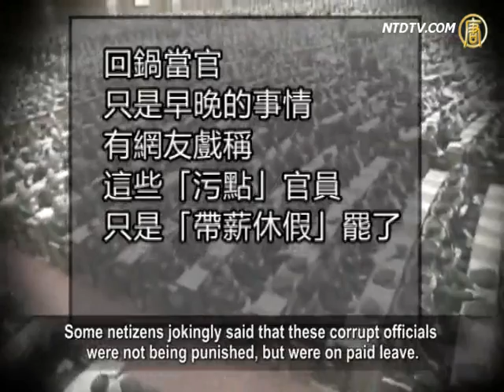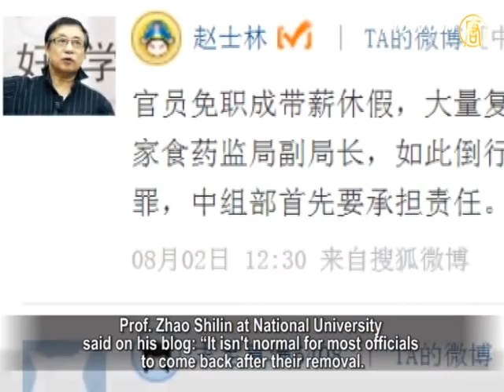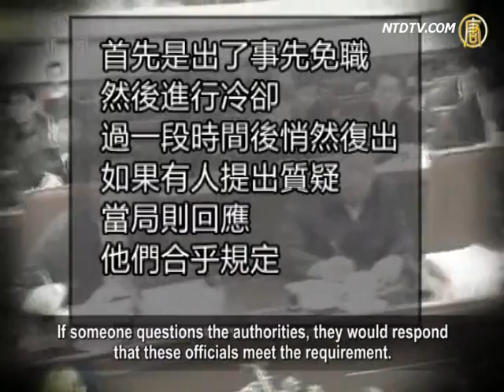Corrupt Officials on Paid Leave in China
Recently, mainland media reported that former Party Secretary
Xia Zhengui, who was removed from his position after
the Shanxi Xiangfen Dam incident, attended a public event
as Shanxi Provincial Deputy Minister of the United Front Department.

This news attracted much attention.

Compared to an extensive coverage of his removal,
his return was rather quiet.

In fact, the comeback of a corrupt official of the Chinese
Communist Party (CCP) is nothing new.

Some netizens said, ironically, they were merely
on "paid leave," and their returning is only a matter of time.

In 2008, Xia was removed from his post as party secretary.

Five years later, he is back as the deputy minister of Shanxi
Provincial Party United Front Ministry.

Regarding 'tainted' officials being promoted, netizens
question the existence of an "accountability system."
Some netizens jokingly said that these corrupt officials
were not being punished, but were on paid leave.

Zhu Xinxin, former radio editor: "Many corrupt officials were
exposed by ordinary citizens, and the CCP had no choice but to deal with them.

By temporarily removing them from their positions,
the CCP deceives the public.

After a short period, they will return to work at a different
location and in a different job.

Outsiders believe that moving up, not down,
is the collective manifestation of the CCP's officialdom."

Zhu Xinxin: "Now this CCP bureaucracy has completely
privatized the officialdom, they are no longer public servants.

Officials share a common interest among themselves,
and grassroots officials share a common interest with the Chinese Communist regime.

When one official falls, the interests of others
will be affected.
Therefore, they are trying their best to protect each other."

Professor Zhao Shilin at National University said on his blog:
It is not normal for most officials to come back after
their removal.

For example, the dismissed official due to the Sanlu
(the company that produced the tainted baby formula)
incident was promoted to deputy director of the State Food
and Drug Administration.

It is a vicious crime for the CCP to shelter them.

In 2008, the Sanlu milk scandal shocked
the whole world.
Li Changjiang, former director of AQSIQ (Administration
of Quality Supervision, Inspection and Quarantine) was dismissed.

Li Changjiang was re-appointed as deputy director
of the national anti-pornography group, an important job.

Six other officials involved in the Sanlu incident
have all returned to work or have been promoted.

Professor Zhu Lijia from the National School of Administration
said under a modern civilized political system, the comeback
of corrupt officials is minimal because they are held
accountable.
It is very difficult for Western countries to picture
these phenomena.

Independent commentator Zhang Jian: "In the US,
officials are public servants, and people will use their votes
to voice their opinions.
In China, it is totally different.

A one-party dictatorship means all party cadres
are a part of the party.

Their fundamental starting point is not the masses,
but how to maintain the one-party dictatorship."

The Federal Supreme Court lawyer Zhang Jun said that
in the US, after officials resigned, they can start businesses,
write books, teach in universities, join think tanks,
and do public service.

However, it is extremely hard for them
to make a political comeback.

By contrast, in Mainland China, officials are dismissed first,
and after a cooling period, they quietly return.

If someone questions the authorities, they would respond
that these officials meet the requirement.

In the end, the entire matter is dropped.